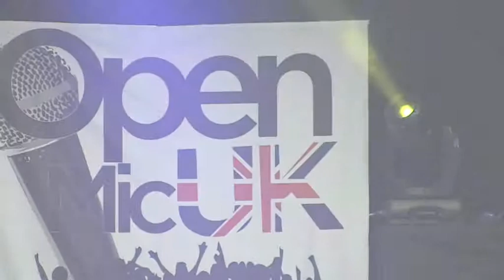Open Mic UK | Yannik | Grand Final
Singing competition Open Mic UK awards winners at The O2 in London who were all competing to be crowned Open Mic UK champion 2011.

Successful contestants in the singing competition played in front of a capacity Indigo2 crowd, an award for their run in the singing competition which has seen them come through auditions and live shows.